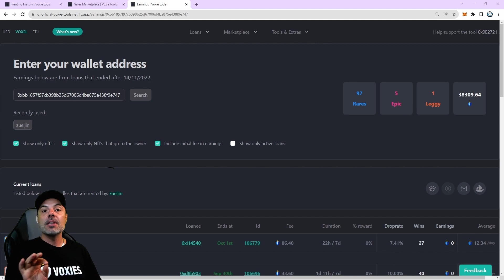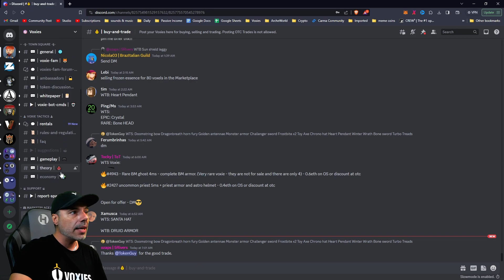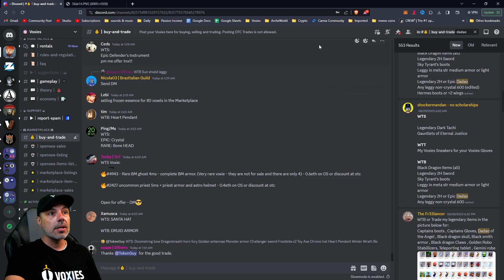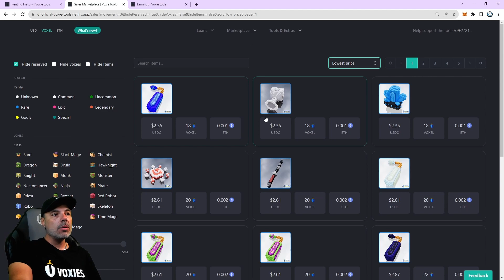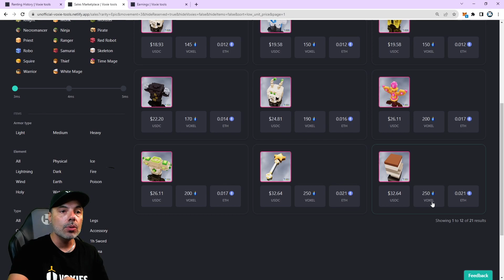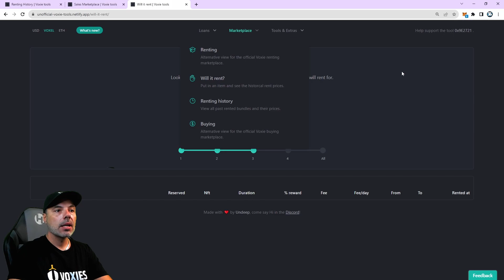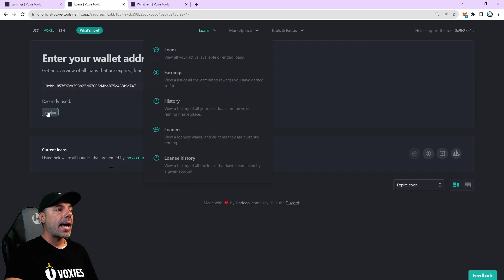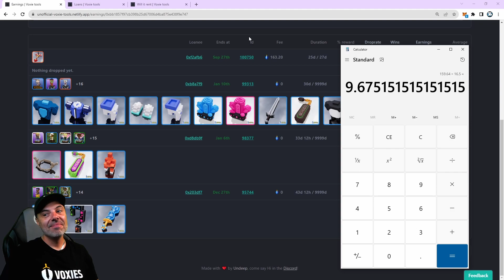LOW RISK & GREAT RETURNS - How to Start Your Voxie Tactics Rental Business!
Today I'll be showing you how much $voxel tokens you can earn by renting out Voxie Tactics items and how to get started!

Check out the next generation of play-to-earn games with Voxie Tactics from Voxies NFT!  A fun free-to-play RPG game with no NFTs required! Exciting tactics-style gameplay and dozens of weapons and items to crush your enemies.

More about Voxie Tactics

Insanely addictive and deeply strategic turn based tactics game that can be enhanced through playing with your owned Voxies from the NFT project.

Collect, Battle and Earn in Voxie Tactics.

▪ Deep strategy and tactical role playing battles
Turn based combat that will challenge your tactical skills to their limits. Easy to get into, but hard to master.

▪ Huge variety and endless battle combinations
10 different races and over 20 unique classes to master, each with unique skills and abilities, that each bring something different to the battlefield.

▪ Seamlessly integrates with Voxies NFTs
Bring your unique Voxies to life in Voxie Tactics and play with your owned digital assets.

▪ Free to play and play to earn
You can earn VOXEL tokens and item NFTs in the game and you have full ownership of your assets. Earn weapons and item NFTs directly in the game as you play.

▪ Explore the world of Voxie Tactics
Unique exploration mode that blends between the battle action and provides an alternative to combat.

There are a large number of different pets that can be found and collected in Voxie Tactics, there might even be rewards for collecting them all.

Exploration
Take your companion pets out with you as you explore the Voxiverse and use their unique abilities in the world to unlock new areas for exploration. Pets can even be useful in completing NPC quests that you will find in the world.

Equip & Interact
Each pet is trained and ready to help you fight in the battle arena. Voxies can take their pets into battle with them and each pet has special abilities that are designed to compliment the different Voxie classes and provide additional utility in your party that you might otherwise be lacking.

What exactly are Voxies?
Voxies is an NFT project on the Ethereum blockchain. Voxies are a lovable combination of cute voxels characters, adorable personalities and collectible NFT technology.

10,000 unique and individual Voxel characters.
The ONLY fully animated 3D NFT collectible.
Playful animations and emotes.
Unique costumes, weapons, accesories.
Multiple races - Human, Robot, Alien, Doge, Dragon, Zombie, Skeleton, and More!
Collectible companions accompany some Voxies - Kitty, Slime, Parrot, Bear, etc.
Full rarity tiers - Common, Uncommon, Rare, Epic, Legendary, Godly!

Purchase Voxies
Buy Voxie NFTs from the secondary market and take ownership of your cute lovable Voxies.

Collect & Trade
Collect and assemble your Voxies, combining classes and races to create your perfect Voxie party.

Play in Voxie Tactics
Take your Voxies into Voxie Tactics (launching later this year) to battle it out against other Voxies for rewards.